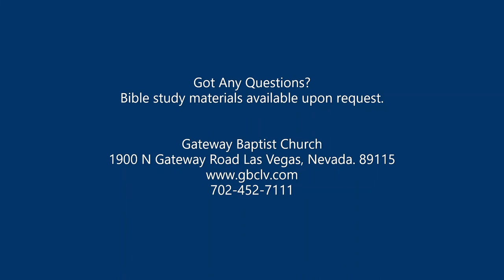"The Gospel Declared" By Missionary Mack Woolard